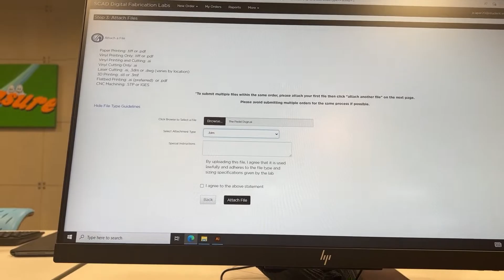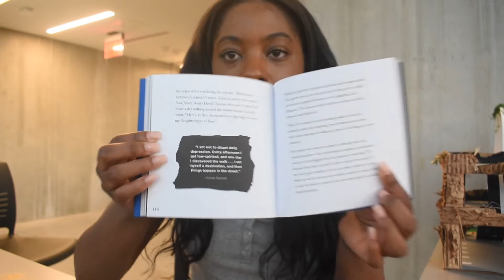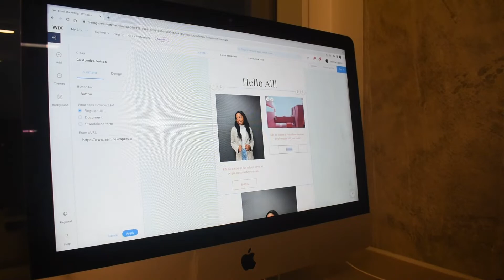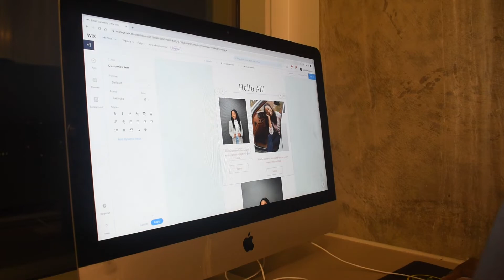COLLEGE DAY IN MY LIFE | Being Productive, Shooting Content, Working on Art Project | SCAD ATL VLOG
Hello all! This is my first college vlog. Im thinking about making this a series. ❤️

About Me
Name-Jasmine
How Old Am I? 18
What Camera Do I Use? Nikon D5600